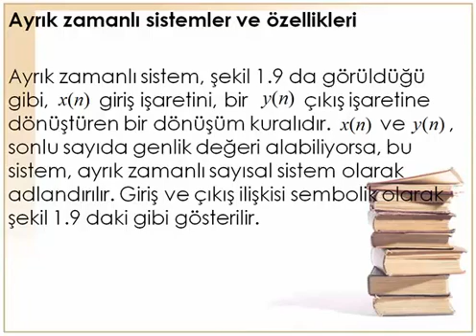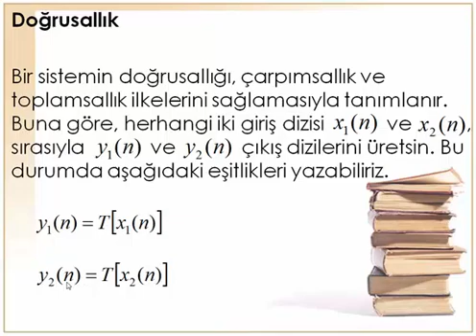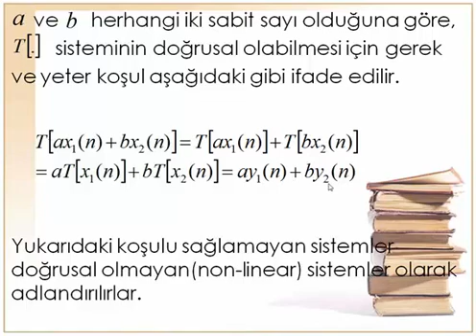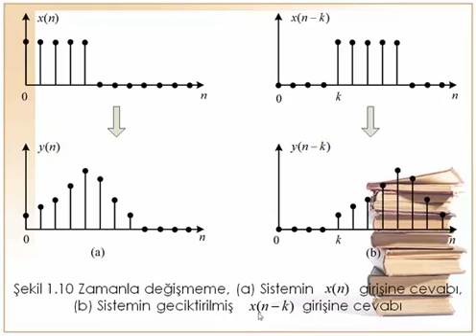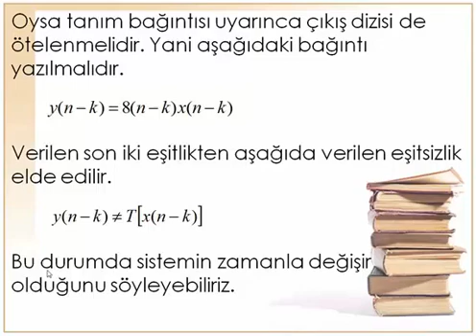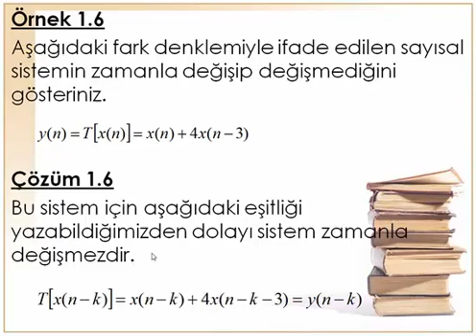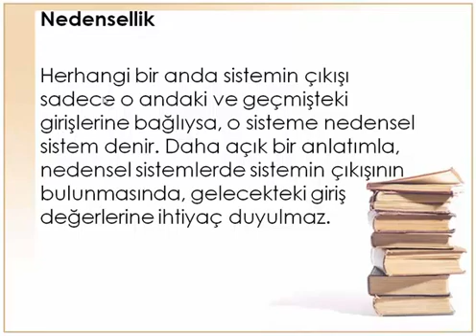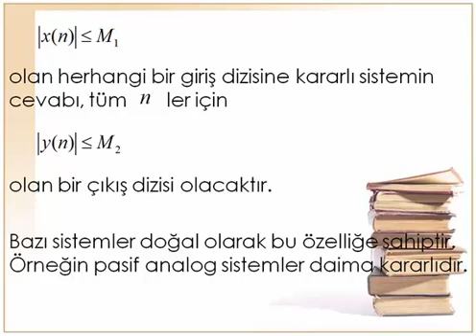İşaretler ve Sistemler 3. Ders - Ayrık Zamanlı Sistemler ve Özellikleri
İşaretler ve Sistemler 3. Ders
Ayrık Zamanlı Sistemler ve Özellikleri
doğrusallık
zamanla değişmezlik
kararlılık
nedensellik

sinyaller ve sistemler,
sinyaller ve sistemler konu anlatımı,
sinyaller ve sistemler kararlılık,